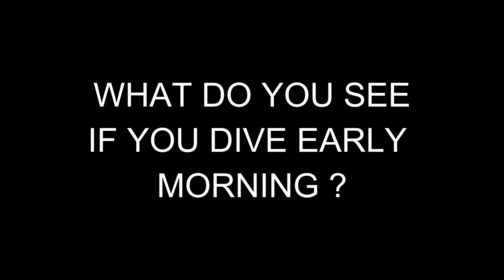balidiving - when you diving early morning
when you diving early morning & what you will see it...anyway  you will see several critters who already active & the sun has not appeared